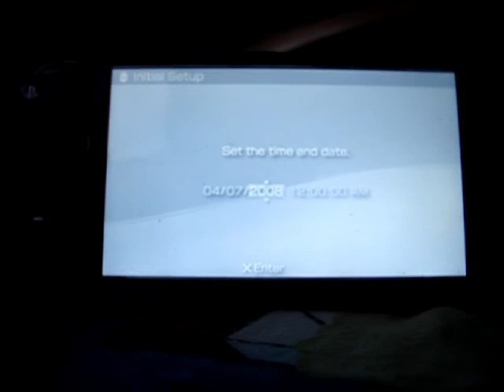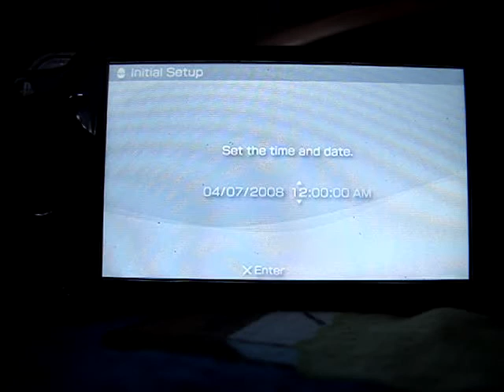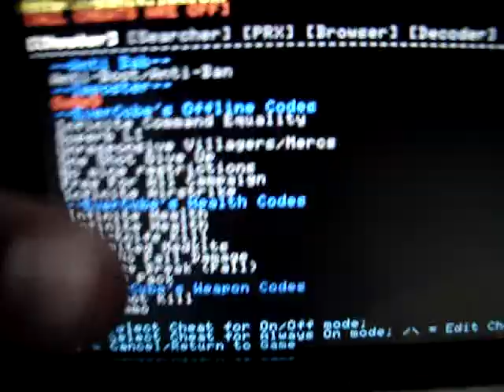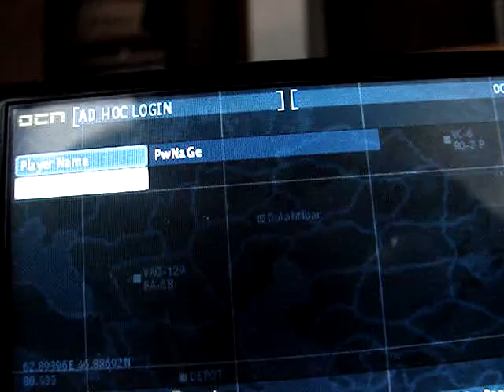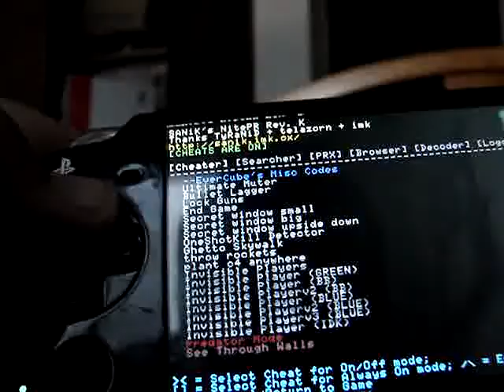Back On Socom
yeah im talking